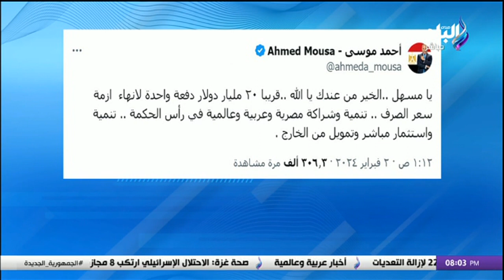مش بنقول كلام فنكوش.. رد تاريخي من أحمد موسى على مروجي شائعة بيع رأس الحكمة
برنامج على مسؤوليتي
جزء من حلقة اليوم السبت 24 فبراير2024 من برنامج على مسئوليتى مع أحمد موسى، على قناة صدى البلد، ويكشف فيها أحمد موسى التفاصيل الكاملة لـ مشروع مدينة راس الحكمة، ويرد على كل مايثار حول خطة الحكومة لبيع رأس الحكمة ، ويكشف فيها أيضا حجم الاستثمارات المتوقعة فى تنمية رأس الحكمة بشراكة مصرية عربية عالمية.
بالإضافة إلى مناقشة عدد من خبراء الاقتصاد، أزمة ارتفاع الأسعار، وسعر الدولار، وأسعار الذهب، وكيفية القضاء على السوق السوداء، وتأثير قرارات البنك المركزى برفع سعر الفائدة على أسعار السلع والمنتجات فى الأسواق، وعلى أسعار الدولار، وكيفية حل الأزمة الاقتصادية وحل أزمة الدولار.